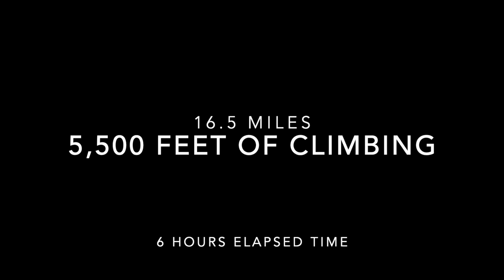Mount Antero -- 14,269'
Ran / hiked from Browns Creek Trailhead. The lead runners from the High Lonesome 100 caught me as I was turning to go to the summit.